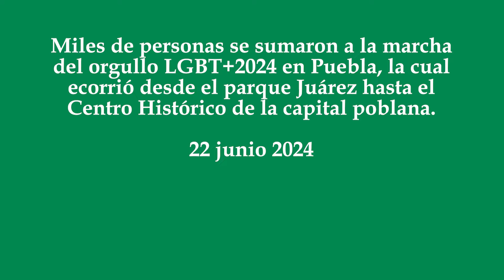Marcha del orgullo LGBT+2024 en la ciudad de Puebla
Miles de personas se sumaron a la marcha del orgullo LGBT+2024 en Puebla, la cual recorrió desde el parque Juárez hasta el Centro Histórico de la capital poblana.